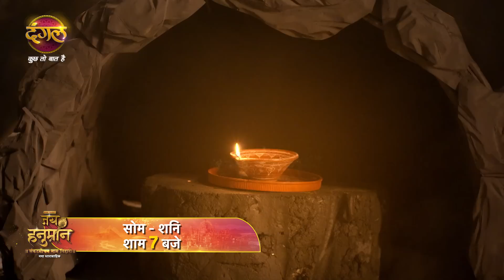Jai Hanuman | जय हनुमान | Bhairavnath ने लिया Devi Vaishnavi का वध करने का संकल्प | Episodic Glimpse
Watch Jai Hanuman Mon-Sat 7:00pm Only on Dangal TV

You can watch the Dangal TV channel :
Fastway Channel No: 15
Digena Channel No: 117
Zing Channel No: 119
Tata Play: 177
Sun Channel No : 328